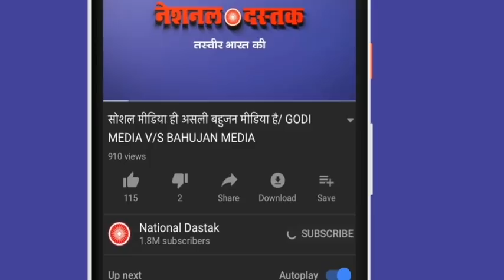फिर डूबा देश का पेसा क्यों हूआ मिशन फैल।